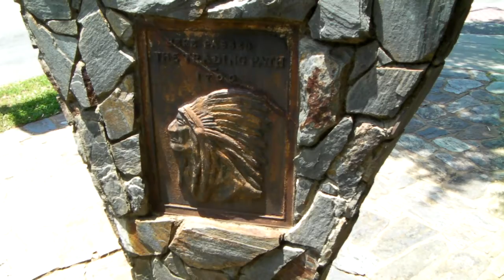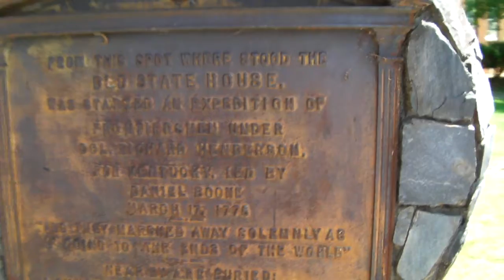Ameryka2020 Virginia USA Małe Miasteczko Hillsboro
od samego początku amerykańskich kolonii angielskich, była spora wymiana towarowa pomiędzy indianami i białymi